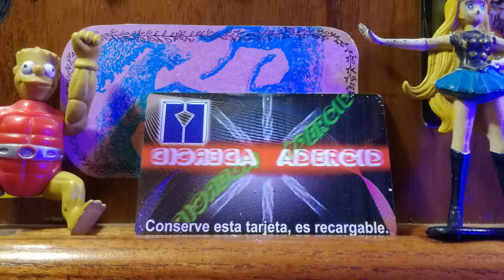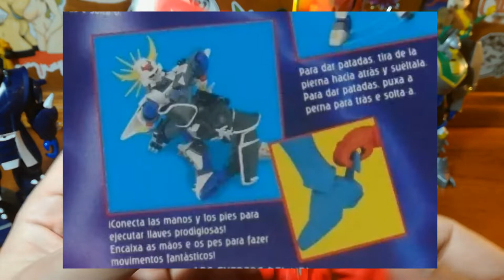Samurai Warriors Bootleg @ Gettin' High' n' Watchin' Toyz